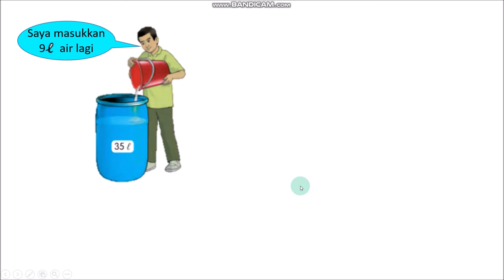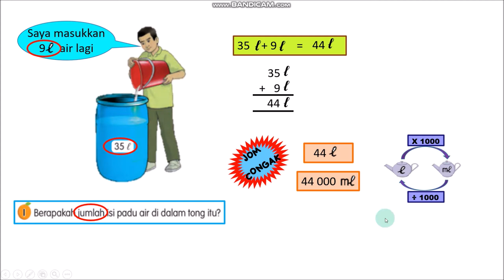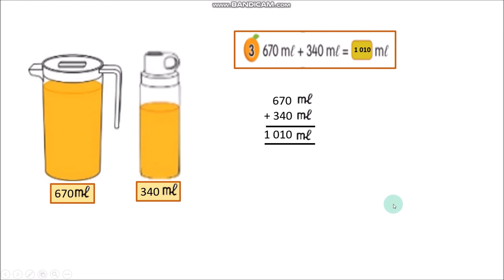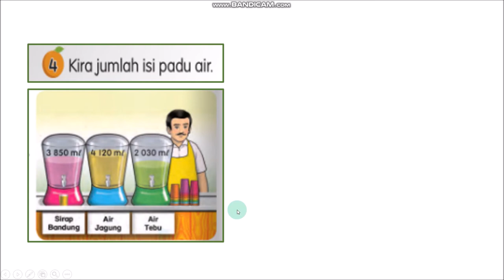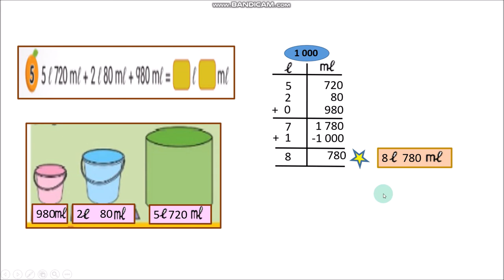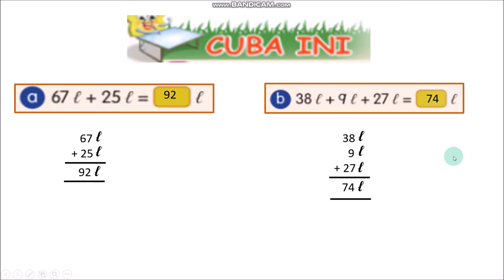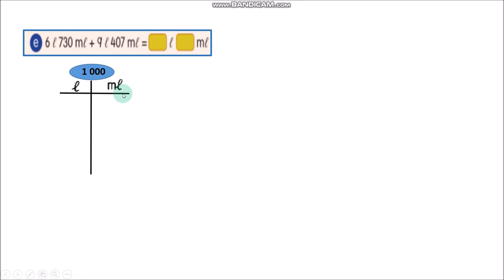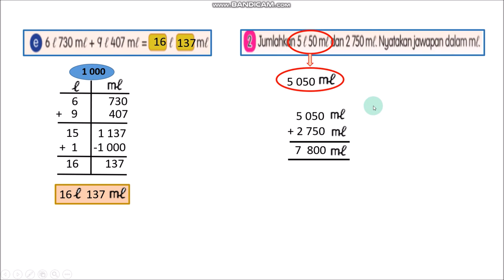Tahun 3 Bahagian 3: Operasi Tambah Isipadu Cecair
Penerangan PN ZAINAB BINTI BADELI (Guru Matematik SKAH 18) mengenai Operasi Tambah Isipadu Cecair.